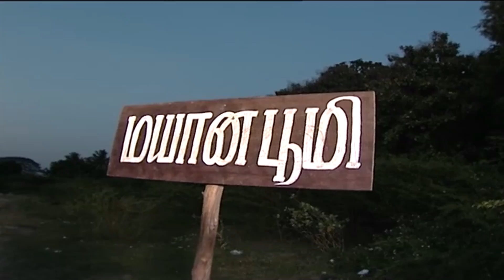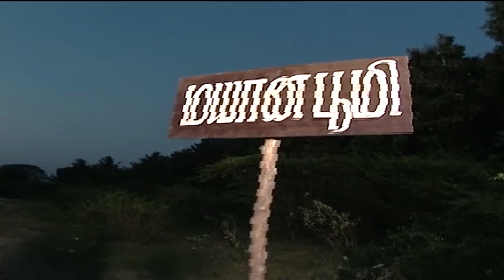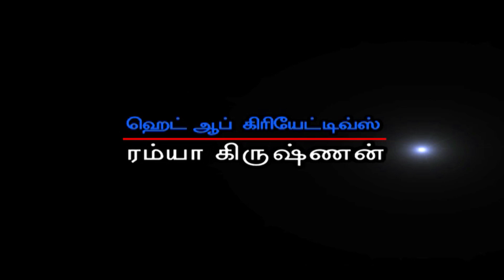Thangam Tamil Serial | Episode 671 | Ramya Krishnan | Vijayakumar | Vision Time Tamil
Thangam Tamil serial starring Ramya Krishnan, Vijayakumar, Seema, Anuradha, Manju Bhargavi (Sankarabaranam) in lead roles telecasted in Sun TV. Directed by B Nakkeeran and Produced by Vision  Time

Cast: Ramya Krishana, Vijayakumar, Seema, Manju Bargavi, GK Kulasekaran
Director: B Nakeeran
Production : Vision Time